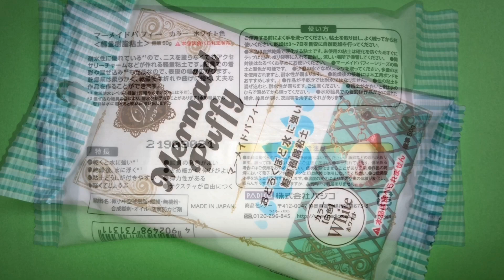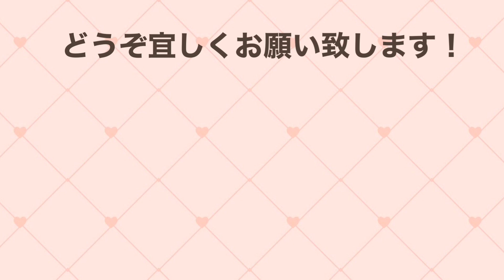【陶芸とトールペイントに使えるバラの作り方】 絵付け動画と、バラを作る動画です。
陶芸はいつもお使いの土や以下のオススメの土・トールペイントは樹脂粘土で、バラを作ってみませんか！陶芸には【蓋物やランプシェード】・トールペイントにはどんな時にも使えます！是非動画をごらんになり、作ってみてください。材料もたいして必要ではありませんので、気楽にチャレンジできます！
今回は樹脂粘土の動画ですが、陶芸の粘土でも同じように作れます。
YouTubeチャンネル【アトリエ風の色】では、様々な素材に絵付けをしています。
主な投稿は、日本の陶磁器絵付け≪染め付け≫などですが、トールペイントなども不定期で投稿しています。

・瀬戸貫入土という白い土がおすすめです。これは、染め付けを描くのにもぴったりで、白く焼きあがります。酸化焼成でも、作品としてステキな仕上がりになります。
今回の動画のランプシェードは、赤土の白化粧です。

少し乾き気味の方が、作りやすいかもしれません。
出来たら、貼りつけて焼成します。

【トールペイントの方】
樹脂粘土なら何でも大丈夫です。ダイソーでも良いですが、私はたまたま買いに行った日にダイソーがリニューアルオープン前で在庫がなかったという理由で、Tokai（クラフトショップ）でパジコマーメイドパフィーという樹脂粘土（３０８円）を買いました。
ニスを塗るので、どんなものでも大差ないと思います。

トールペイント専門店

【有坂多絵子　陶磁器作品販売・ネットショップクリーマ・creema】↓

筆や書籍・アトリエ風の色オリジナル陶磁器用転写紙他を販売中！